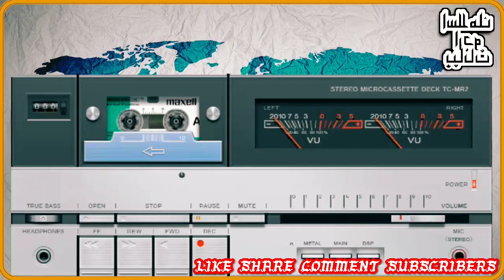MUFTI RASHID AHMAD BHAIMIYA LAJPURI DB JUMA BAYAN HALL OR HRAM 19/08/2022